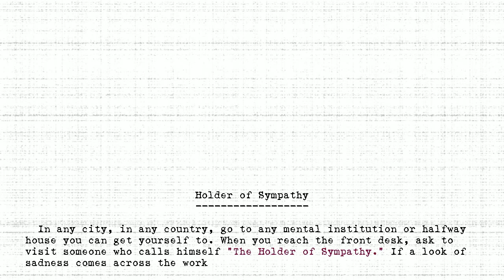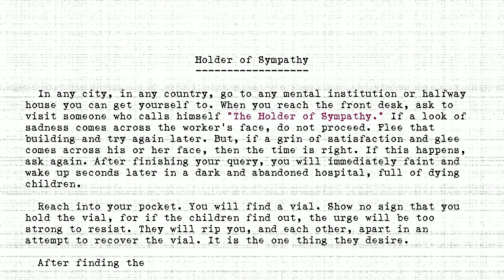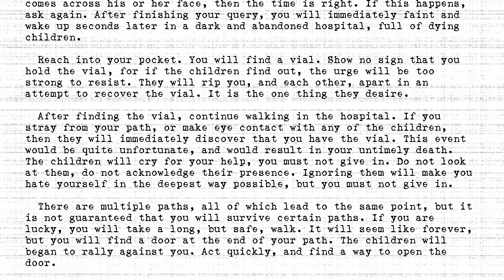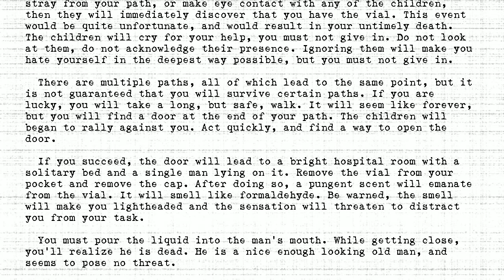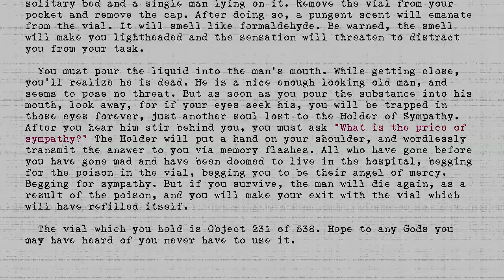The Holders - #231 - Holder of Sympathy